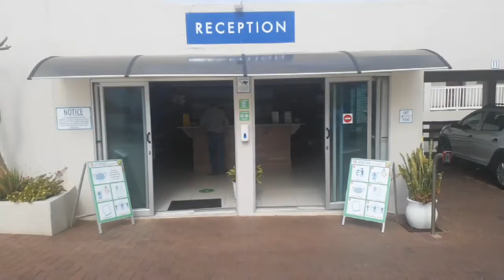At our place 2020 part 3